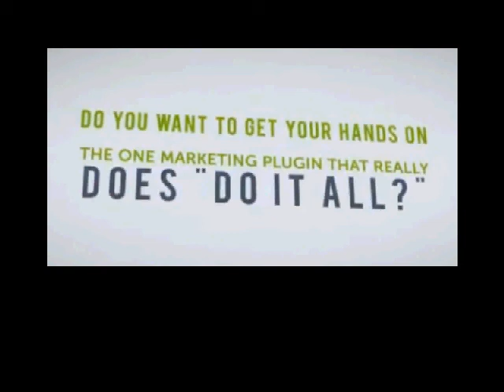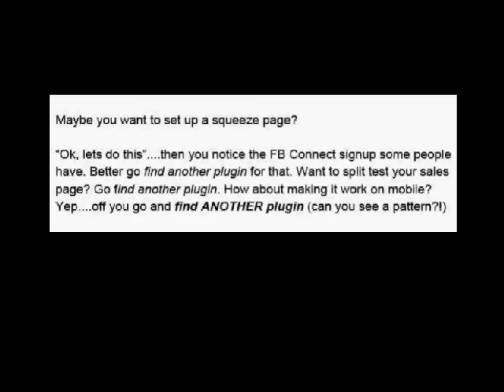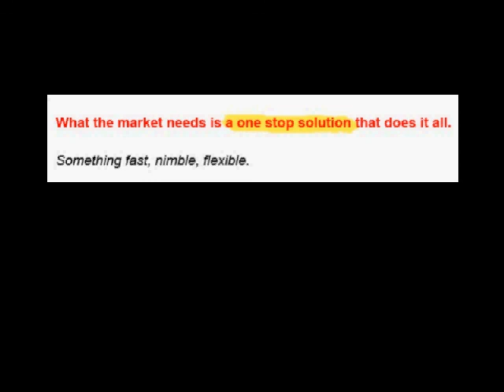InstaBuilder PlugIn Makes Complete Sales Funnels Without Optimize Press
InstaBuider PlugIn Makes Complete Sales Funnels Without Optimize Press

The best alternative to Optimize Press! In fact, it's the ONLY real plugin alternative to Optimize Press.

It's a PLUGIN, NOT A THEME which means you can use YOUR OWN theme without having to use the same old, same Optimize Press stuff that gives you no choice but to use one theme over and over and over again. Yucky poo! And how boring!

InstaBuilder -- your ONE do-it-all marketing wordpress platform plugin.

for info, tutorials, and demos on InstaBuilder

for reViews and info to use for your local marketing campaign.